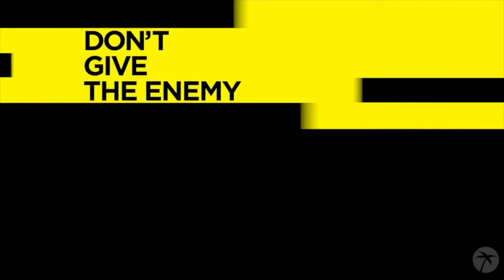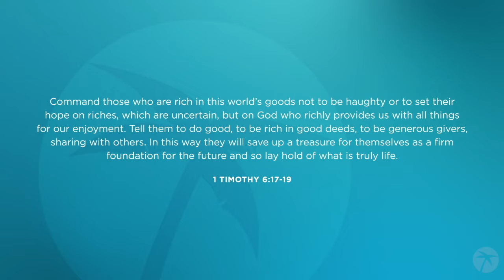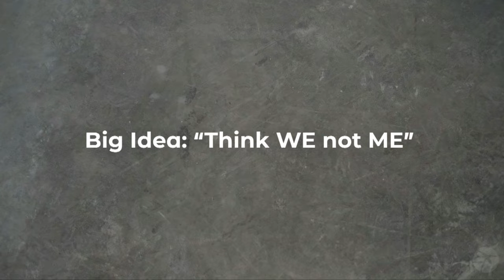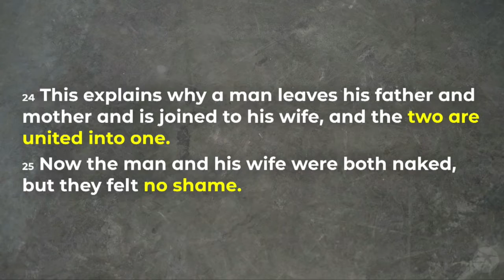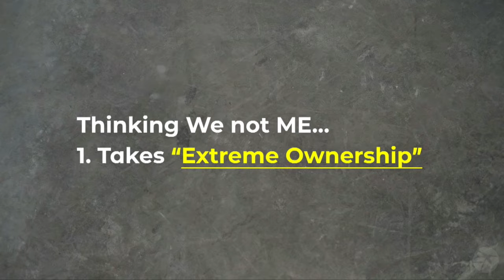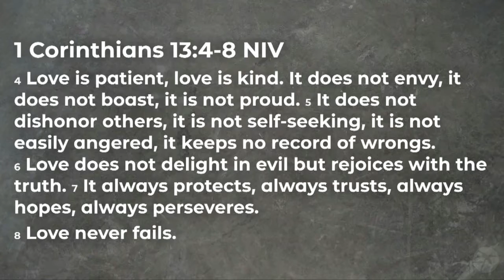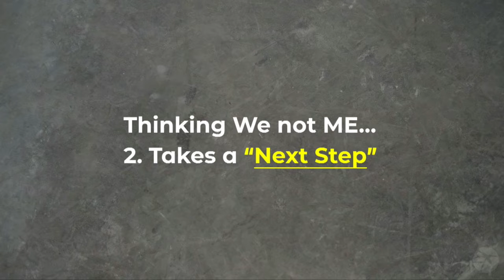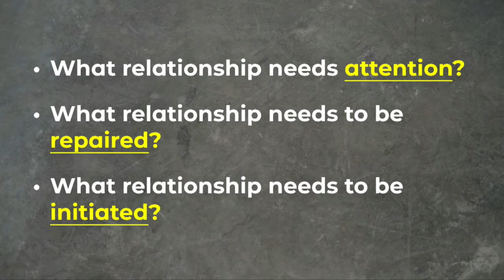We Not Me | Part 2 - Extreme Ownership!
Trace the tension in any relationship, whether it’s in your marriage, with your kids, your parents, a friendship or workplace. There’s a good chance that what you’ll find at the root of it is a relationship shaping decision we all gravitate towards. How do we stop the drift toward thinking ME and make the shift to thinking WE? That’s what this week’s webcast by Pastor Mike Teixeira is about in part 2 of “WE not ME”.